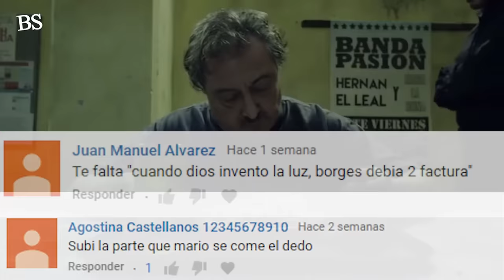Mario se come el dedo |El marginal